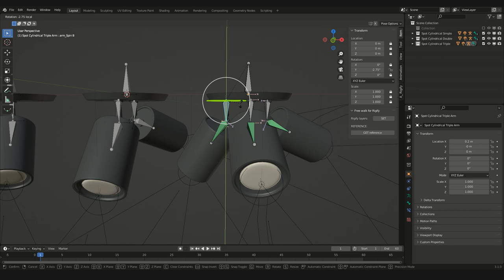Blender: Spot Cylindrical (Rigged)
Set of 3 spots made in Blender 3D: rigged and equipped with constraints (limit rotation).